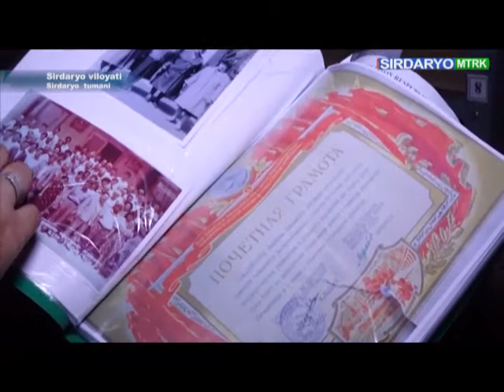Сирдарё вилоят ва Сирдарё туман давлат архивлари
ОАВ биз хақимизда

Сирдарё вилояти ва Сирдарё тумани давлат архивлари фаолияти юзасидан Сирдарё вилояти телерадокомпаниясининг "Диёр янгиликлари" информацион дастурида телерепортаж эфирга узатилди.

"Ўзархив" агентлиги Ахборот хизмати